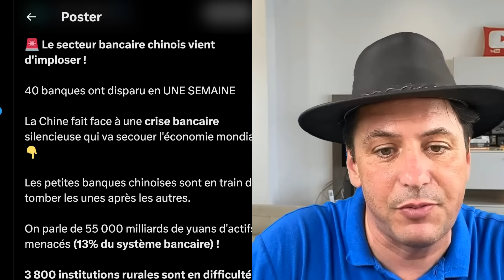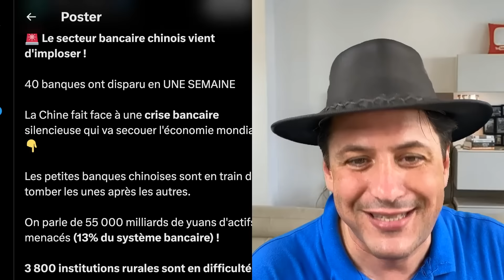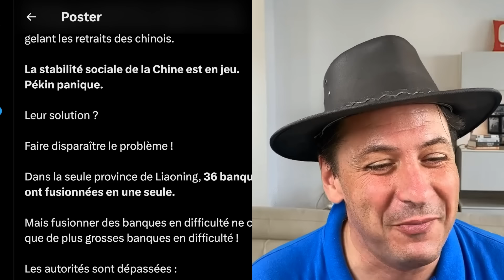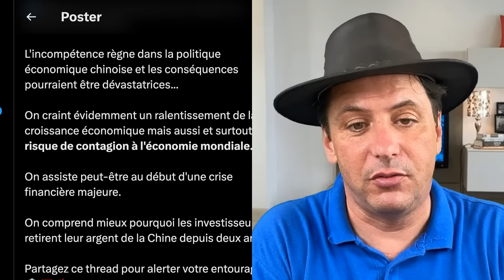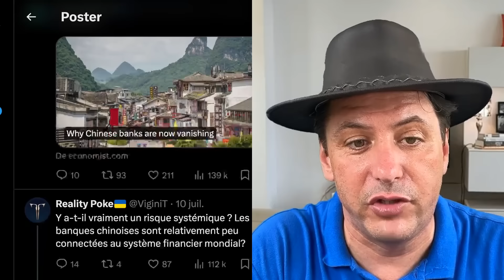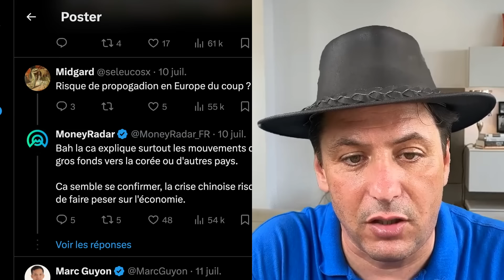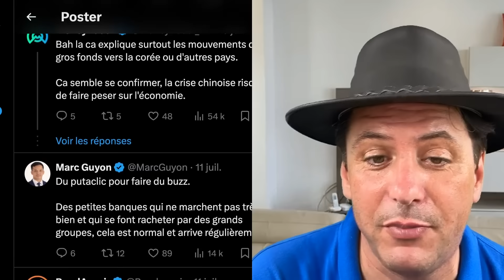Le Secteur Bancaire Risque d'Imploser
40 banques ont disparu en UNE SEMAINE ! 40% de prêts non performants dans certaines banques, une exposition massive à la crise immobilière et des fraudes à grande échelle gelant les retraits des chinois. Le secteur bancaire chinois vient d'imploser !